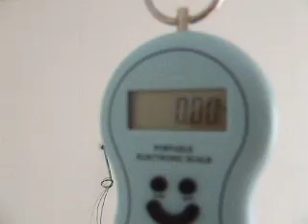gt lts1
**10940**pesaje de la bici del titulo